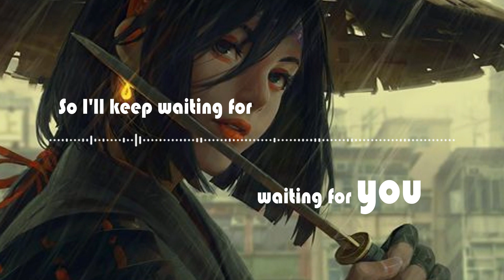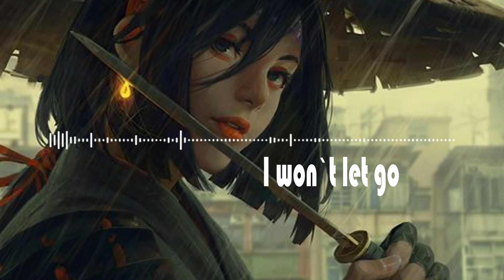Only you - DG812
Only you
Song by DG812
Made by After Effects